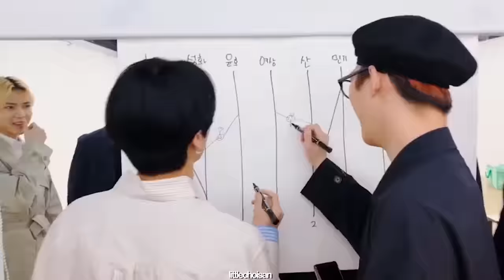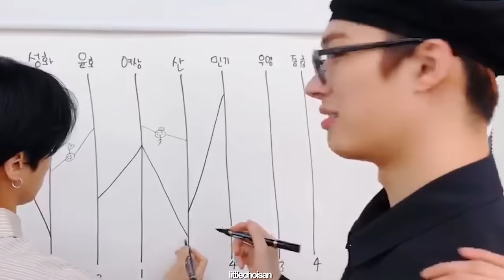ateez's scream in silence game but make it chaotic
I tried so hard to make this video as short as possible lmao but yeah here it is. Enjoy! Hope this at least would make you smile a little bit during these hard times! Stay safe luv🥰

©️KQ ENTERTAINMENT